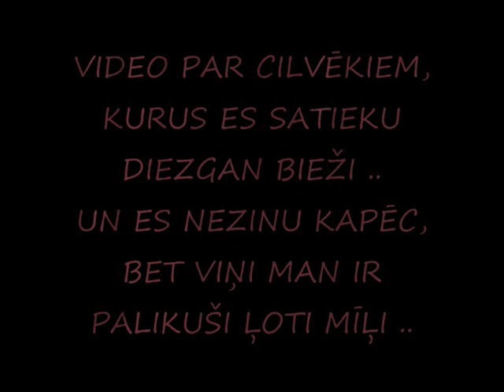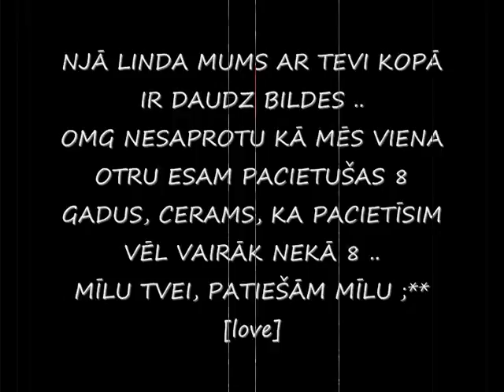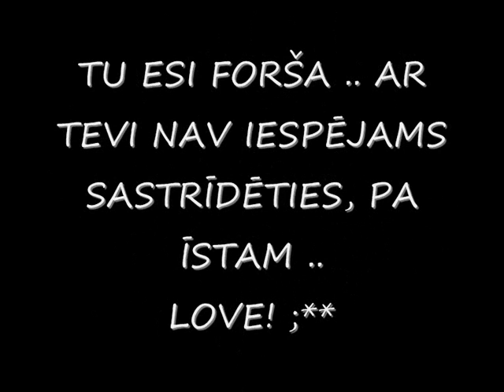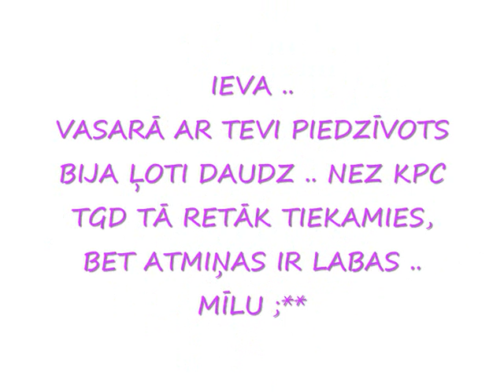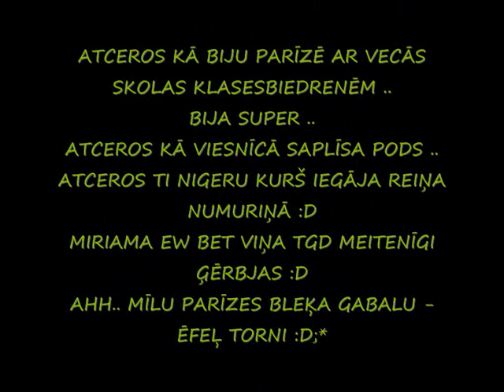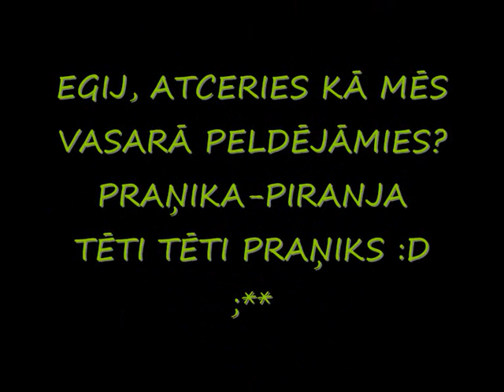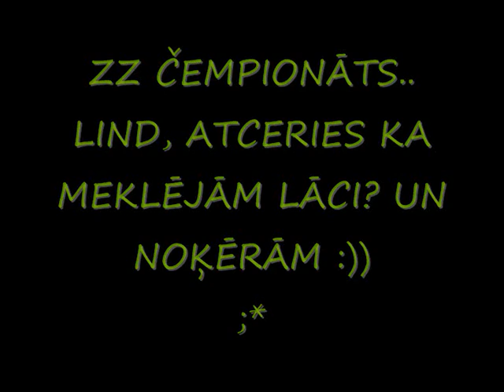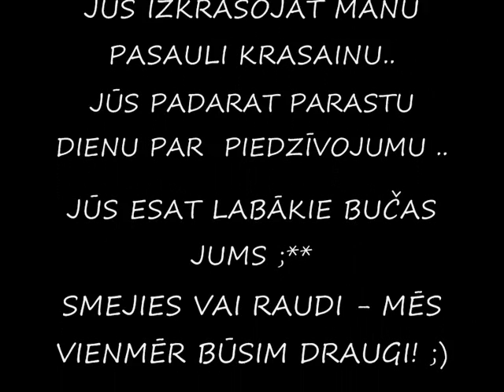MĪLU ;**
Mani paši labākie, bez jums nebūtu es..